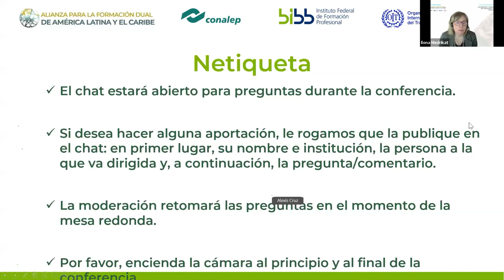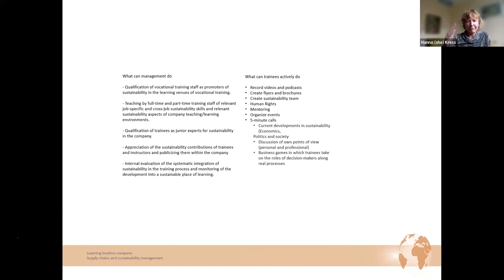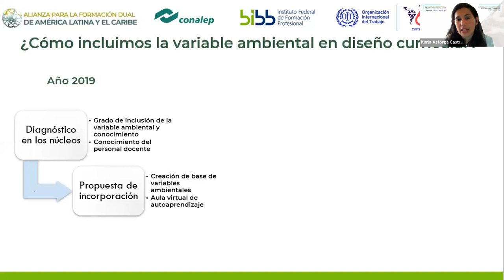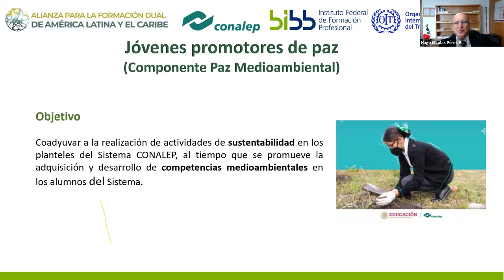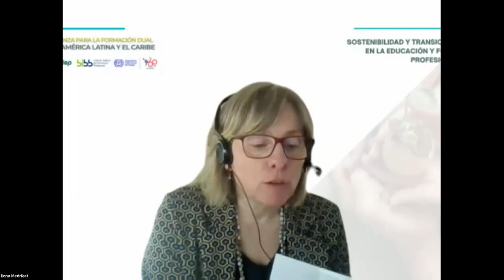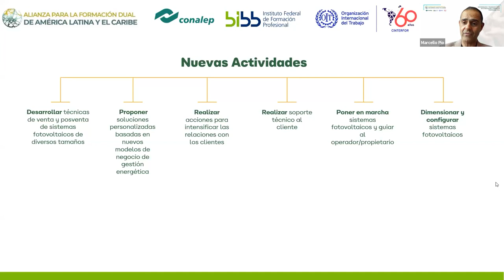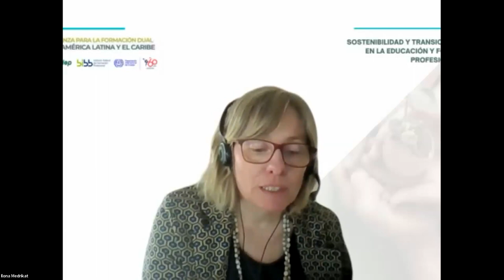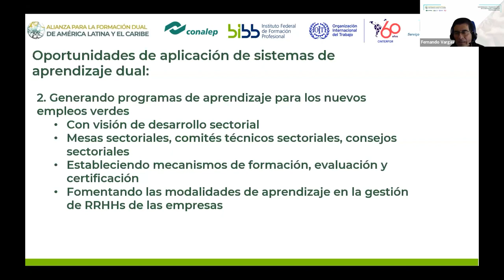Videoconferencia 31/8: Sostenibilidad y transición verde en la educación y formación dual